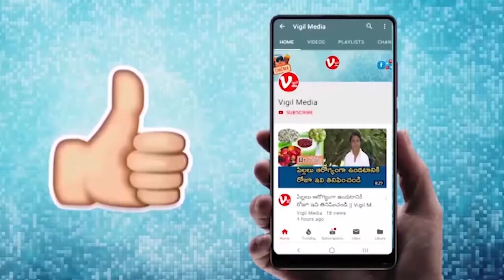Pakistan PM Imran Khan Made Japan And Germany Border Neighbours